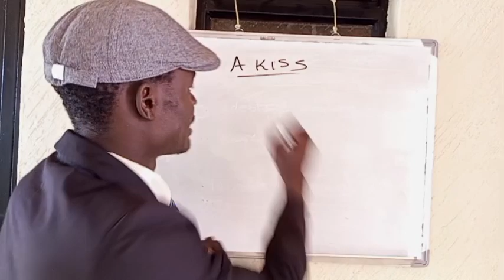A KISS||MUST WATCH.